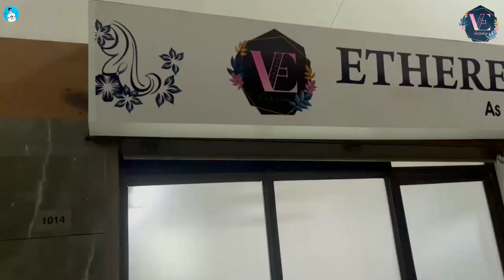Silk Saree Manufacturer & Super Wholesale Softy Saree | Rosegold Softy/Copper Softy Saree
Chickpet Supplier, Manufacturer & Super Wholesale Softy Saree | Rosegold Softy/Copper Softy Saree

ಗೆಳೆಯರೇ ಇಲ್ಲಿಂದ ನೀವು ಮನೆಯಲ್ಲಿ ಕುಳಿತು ಖರೀದಿಸಬಹುದು, ಕಮ್ಮಿ ಬೆಲೆಗೆ ಖರೀದಿಸಿ ಡಬಲ್ ಬೆಲೆಗೆ ಮಾರಾಟ ಮಾಡುವ ಮೂಲಕ ಅಧಿಕ ಲಾಭ ಸಿಗುತ್ತೆ

ADDRESS: SHOP NO. 1014 SHREE KUBER JI WORLD SAROLI SURAT

AS WE ARE MANUFACTURERS WE ARE INTO WHOLESALE AND RETAIL

COD IS ALSO AVAILABLE  20% WILL BE ADVANCE REST WILL BE PAID AT YOUR DOOR STEP

WE ARE OPEN 7 DAYS FROM 9AM to 9PM

🌹 Buy Designer Party Wear Sarees 🌹 Saree online shopping 🌹 Amazing Saree Collection 🌹 Unique Saree 🌹

Wholesale saree shop in chickpet
saree shopping
sarees online
traditional sarees
indian sarees
sarees latest
sarees
silk sarees
sarees designs
chiffon sarees
party wear
designer blouse
net saree
fancy sarees
saree shop
party sarees
indian saree
style saree
silk blouse
choli designs
SAREE DESIGNS
Banaras Brocade
Kota Jali
Konrad Saree
Kanjeevaram Saree
Baluchari Saree
Taant Saree
Kantha Saree
Bomkai Saree
Sambalpuri Saree
Bandhani Saree
Kosa Sarees
Nauvari Sarees
Chiffon Sarees
Georgette Sarees
Net Sarees
Banaras Brocade
Kota Jali
Konrad Saree
Kanjeevaram Saree
Baluchari Saree
Taant Saree
Kantha Saree
Bomkai Saree
Sambalpuri Saree
Bandhani Saree
Kosa Sarees
Nauvari Sarees
Chiffon Sarees
Georgette Sarees
Net Sarees
Kanchipuram Sarees
Kanjivaram Silk
Kanchi pattu sarees
Designer Sarees
lase designs
lehenga choli
lehegga sarees
net sarees
wedding sarees
designer sarees
wedding
lehenga saree
lehenga style saree
wedding dress
indianwedding
Bridal Lehengas
Bride
Party Lehenga Saree
Part Wear
Lehenga Saree
Designer lehenga
Lehenga choli
Anarkali lehenga
Lehenga saree
Lehenga skirt
Lehenga suit
designer sarees
supernet sarees
bridal sarees
latest fashion sarees
fashion sarees
latest sarees
new sarees designs
work sarees
sarees
Banaras Brocade
Kota Jali
Konrad Saree
Kanjeevaram Saree
Baluchari Saree
Taant Saree
Kantha Saree
Bomkai Saree
Sambalpuri Saree
Bandhani Saree
Kosa Sarees
Nauvari Sarees
Chiffon Sarees
Georgette Sarees
Net Sarees